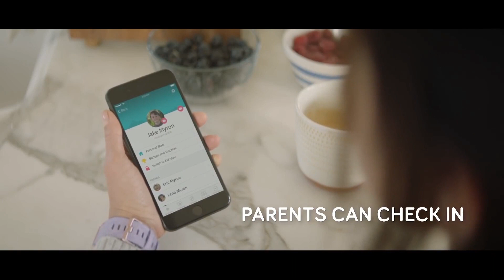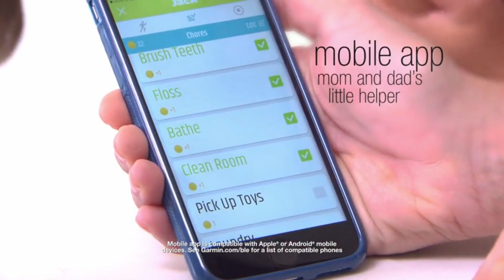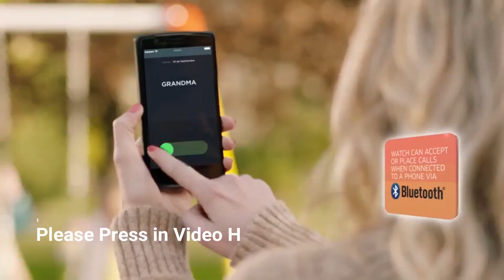Best Smartwatches for Kids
Product Link:
1. Fitbit Ace, Activity Tracker for Kids
2. Garmin vívofit jr, Kids Fitness/Activity Tracker
3. Kurio Watch, Blue
4. VTech Kidizoom Smartwatch DX
5. Pebble Time Round 14mm Smartwatch for Apple

best smartwatches,

best smart watch 2022,

best garmin watch,

best smartwatches for men,

garmin watches for women,

smartwatch 2022,

best android watch,

best smart watch for women,

best samsung watch,

cheap smart watch,

best buy apple watch series 7,

best smart watch for men,

top smartwatch,

best cheap smartwatch,

apple watch series 7 best buy,

cheapest smartwatch,

best garmin smartwatch,

best smart watch for android,

smart watch best brand,

top 10 smart watches,

best garmin watch for running,

garmin watches ladies,

best buy smart watch,

cheap smartwatch,

latest smart watches for men,

best fitness smartwatch,

best noise smartwatch,

best smartwatch 2022 android,

apple watch alternatives,

garmin smart watches for men,

best wear os watch,

noise best smartwatch,

garmin triathlon watch,

best smart watch brand,

best budget smart watch,

top smartwatch brands,

smartwatches for men,

branded smart watches for men,

budget smartwatch,

best samsung smartwatch,

best android smart watch,

android watches for men,

best hybrid smartwatch,

best fire boltt smartwatch,

best buy samsung watch,

smartwatch with gps,

best boat smartwatch,

best smart watches 2022,

top smart watches,

noise excel smartwatch,

best galaxy watch,

android smart watches for women,

top smartwatch 2022,

best amazfit watch,

top 10 smart watch under 500,